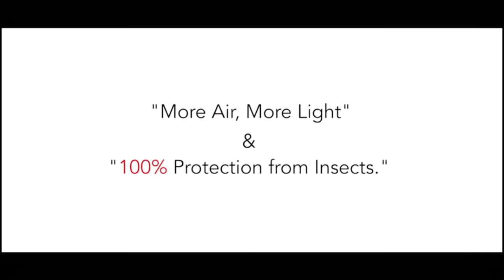Horizontal Sliding Pleated Mosquito Net